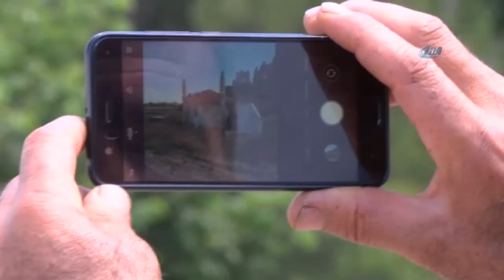En Küçük Cami: 4 Metrekare, Çift Minareli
Sivas’ın Şarkışla ilçesinde bulunan 4 metrekarelik, çift minareli mescit dikkat çekiyor.

Sivas-Kayseri karayolu Burnukara mevki yol ayrımında bulunan çift minareli minik cami görenlerin ilgisini çekiyor. Bu caminin diğer camilerden farkı; üç metre uzunluğun da ki iki minaresi ve dört metrekare genişliğinde ki mescidi. Çevre sakinleri ve karayolunu kullanan yolcularının vakit namazlarını kılması için yapılan küçük cami cemaat kadar yoldan geçenlerin de dikkatini çekiyor. İbrahim Fırat, yakınlarında cami bulunmadığı için vakit namazlarını bu küçük mescitte kıldıklarını belirtip, “ Bazen bu anayoldan geçenlerde durup vakit namazlarını burada kılıyorlar. İlginç güzel bir yer. Bazen turistler gelip geçiyor. Buranın fotoğrafını çekiyorlar. Şaşırıyorlar, fotoğraf çekiliyorlar. Ben bu yaştayım hiçbir yerde görmedim. Güzel fikir, güzel yapmışlar. “dedi.